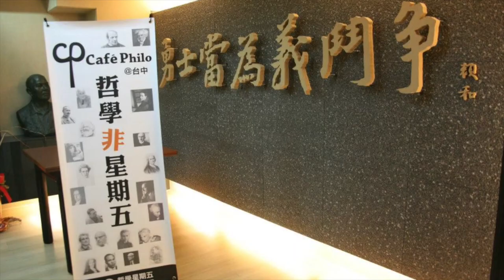哲學星期五4歲生日快樂 Happy Birthday To Cafe Philo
照片來源：哲學星期五粉絲專頁

【哲學星期五】「四歲生日快樂！」

每年八月的第二個星期五是【哲學星期五】的生日，屆滿四周年了。

回想這四年，依稀記得麗君當初熱烈地想著台灣公民論壇的可能，以及當時青平台夥伴熱情地參與，一直慢慢地讓【哲學星期五】獨立運作，這四年來，之所以可以幾乎不間斷地辦下去，甚至機動地開辦「哲學『非』星期五」，首先要很感謝不慕名利、默默支持的「慕哲社會企業」，願意信任哲五這群志工，無償提供場地，甚至把鑰匙給我們，讓我們充滿餘裕地，在九點半結束繼續討論下去，直到深夜。

哲五開始之際，儘管人不多，卻非常溫暖，我們戲稱「聚集孤單的靈魂」，這段草創之期，特別要感謝昇佑的協助，促使許多社運團體跟哲五產生連結，還有宇徵辛苦地負責每一場錄音工作以及酥餅和妙子一年多的主持和協助，許多志工熱心地幫忙場佈。

目前在葉浩、豐維、廷豪、崇晏(八六)、家瑜、夏途島、容君…等加入主持陣容，他們主動對議題的發想、策畫，讓哲五的觸角更加多元；健苡(Sophie)從一開始就是低調而持續地負責大小庶務、找人找錢、調和鼎鼐；小梟憑著義氣，不僅被凹當主持人，並和國書一起免費提供哲五官網創建與設計；好友小魏也主動提供哲五APP，讓哲五的公共性更可以被看見；就在昭華一點一滴地建置哲五的網站、APP、臉書等內容，支援各項任務，承接了許多繁瑣重要卻看不見工作，可謂哲五的超人；郁婷、清恬在哲五獨立運作後，不辭辛苦地包辦了所有海報的設計；景文、博緯、政諭也不定期做出耗費心力的逐字稿；品嵐擔任非常稱職的開場主持；專業攝影師謙賢，不藏私提供特寫的好照片；家瑜和依陵的攝影，也幫哲五留下了珍貴的紀錄；靜慧不時熱情的幫助，更溫暖了大家；多位青年，如明恩、汪汪、彥傑、獨角獸、包子等陸續加入，也都幾乎每次到場協助活動場控，讓活動順利進行；而文宗哥總是在結束後，主持慕哲咖啡館地下沙龍的吧檯，充滿創意的下酒菜，讓熱烈地討論在愉快的氣氛進行著…許多該感謝的人無法一一列舉，總之，謝謝每位參與者，活絡每一場哲五的夜晚。

很難想像這四年來的每個主講者沒拿任何的費用，只是為了倡議以及支持某種公共性的熱情而參與哲五，他們的無私的付出，讓這塊土地更可愛，我們也發現台灣實在有許多優秀的人才，一代代地湧出。希望哲五的存在，可以讓這些可愛的人能夠被看見，他們是這塊土地的希望，而我們繼續尋找著這些發光的靈魂。

目前台灣有八個地方(高雄、屏東、台南、台中、台北五地、校園中有輔大、雲科大、花蓮東華)舉辦【哲學星期五】的活動，各自組成了在地的哲五志工團，我們各自獨立、互不隸屬卻分享共同的精神─在地的公共性思考與想像，並被一種簡單並帶有純粹的熱情所引導。此外，宜蘭、雲林、台南安平也將陸續有「苦主」出來籌畫哲五，而2014/08/15【哲學星期五@紐約】也將開始。

從早期的6,7個人，到經常爆場的哲五，哲五之所以受到某個程度的凝聚力，可能是志工們都有一種幫人抬轎的低調個性，也理解在無私的付出，同時警覺著一種「利他的虛榮」，而維持必要的低調，會少一些虛無的負擔，並自由、輕盈地走下去。

哲五生日快樂!

沈清楷 於2014/08/08